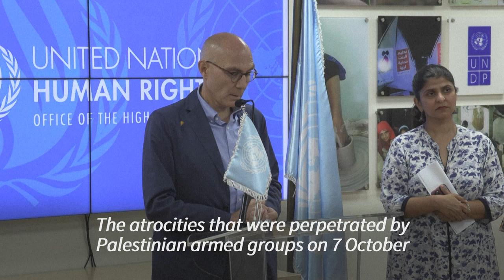UN rights chief says Hamas and Israel guilty of war crimes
Speaking in Cairo, United Nations human rights chief Volker Turk says the actions of Palestinian armed groups, as well as the "collective punishment" of Palestinian civilians by Israel amount to "war crimes".

Video by Agence France-Press